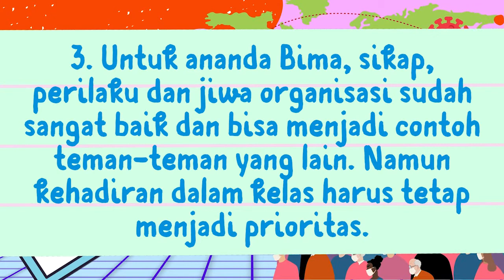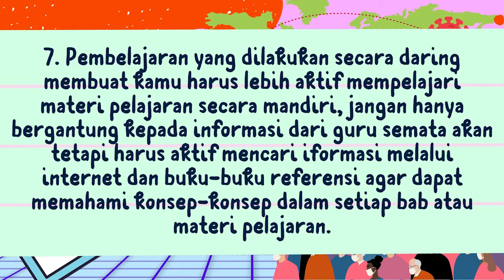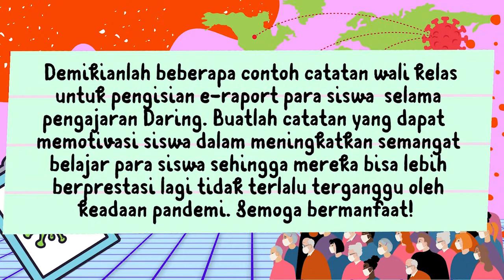Contoh Catatan Wali Kelas pada Raport (Siswa Bermasalah)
Assalamu'alaikum.
Welcome to Thastuty's Class!

Materi pelajaran kita kali ini adalah "Contoh Catatan Wali Kelas pada Raport Daring
(Siswa Bermasalah)".

Di Thasthuty's Class, akan ada bermacam produk pembelajaran yang akan membantu para siswa memahami materi atau konsep-konsep di dalam setiap pembelajaran. Produk tersebut contohnya Peta Konsep, Mind Map, Video Animasi, Komik, Game, dan sebagainya.

materi pelajaran sekolah
pelajaran biologi smp
pelajaran biologi sma
pelajaran ipa
pelajaran kimia

Untuk pertanyaan, bisa hubungi:
atau tulis di kolom komentar di bawah.

Terima kasih!

Assalamualaikum.
Welcome to Thastuthy's Class!

In Thasthuty's Class, there will be various learning products that will help students understand the material or concepts in every lesson. These products include concept maps, mind maps, animation videos, comics, games, and so on.